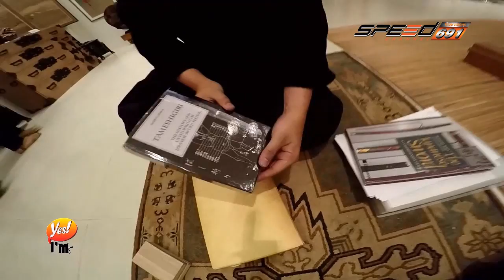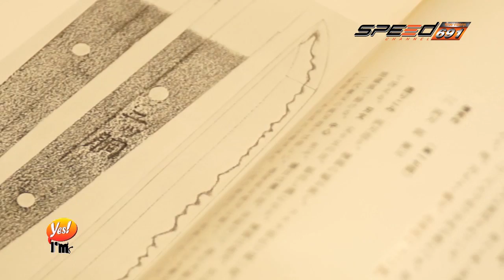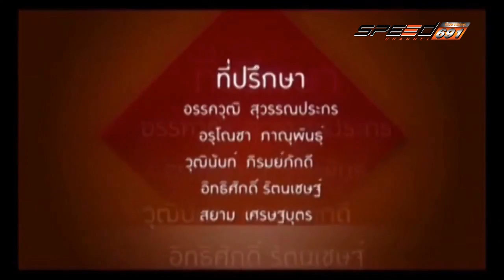Yes I am 22 เม.ย. 59 (4/4)